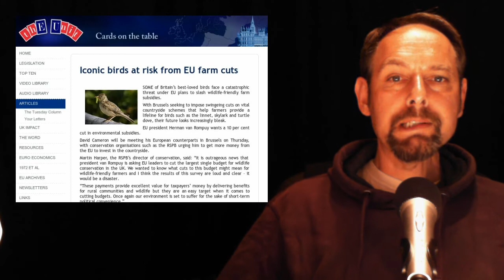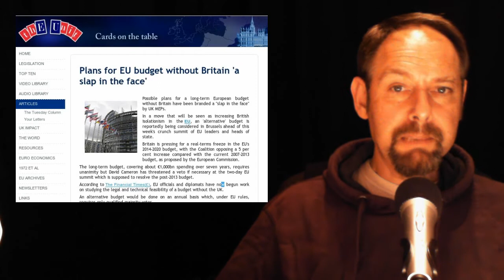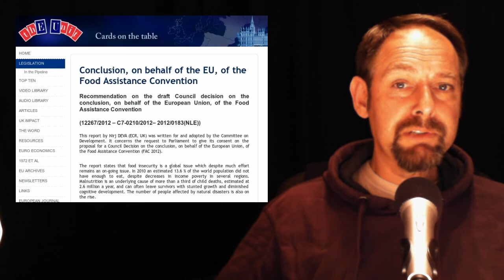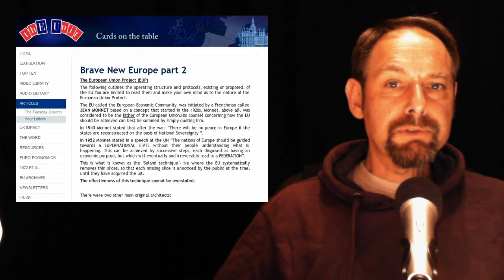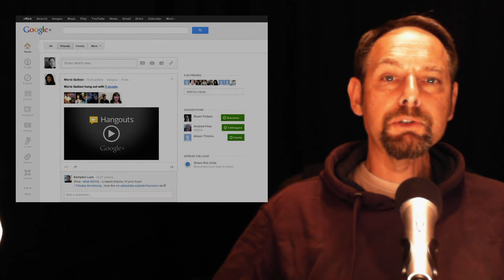The EUnit Nightly News 20/11/2012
1 Iconic birds at risk from EU farm cuts

2 Plans for EU budget without Britain 'a slap in the face'

3 Conclusion, on behalf of the EU, of the Food Assistance Convention

Brave New Europe (Series)

Part 1

Part 2

Part 3

Part 4

Part 5

Part 6

Part 7